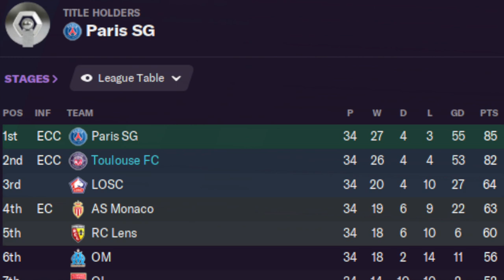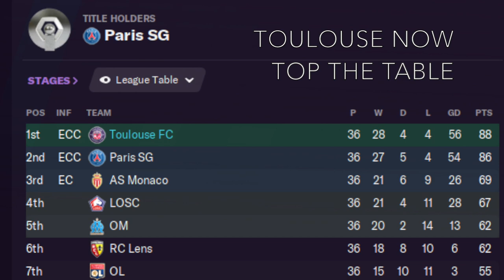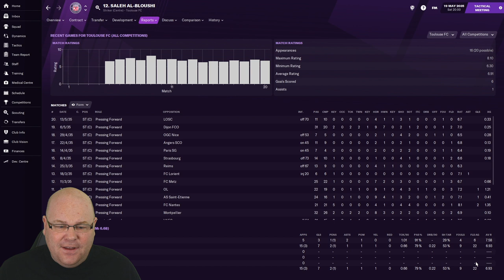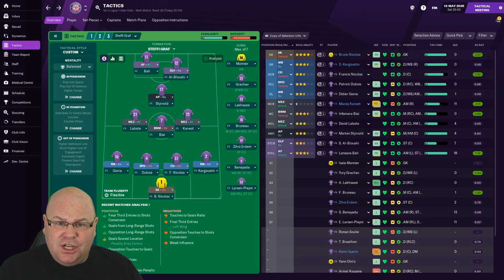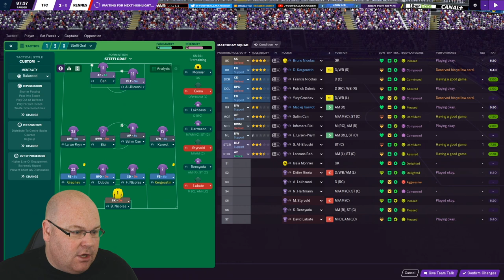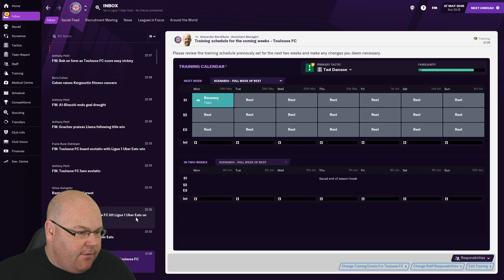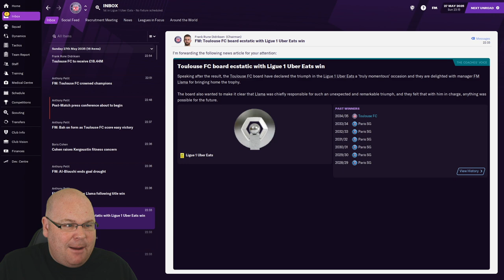SEASON FINALE | FM21 REDEMPTION | #12 | FOOTBALL MANAGER 2021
Having failed in my efforts to become a Sub-Zero Hero, I'm back for another shot at the big time in a new series - FM21 Redemption. My first Football Manager 2021 let’s play series ended in the sack before the end of Season 2 and Sub Zero Hero also ended in dismissal. Now, it's time to rebuild my reputation and win a trophy.

UPLOAD SCHEDULE
FM21 Redemption: Monday’s, Wednesday’s & Friday’s at 10.30am (GMT)

Attributions:
Video: Canva.com
Audio: Canva.com & Freesound.org